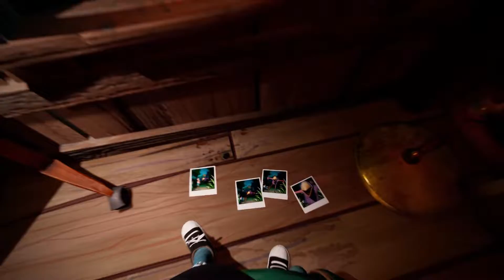Hello Neighbor 2 • Pre Order Trailer • PS5 XSX PS4 Xbox One PC